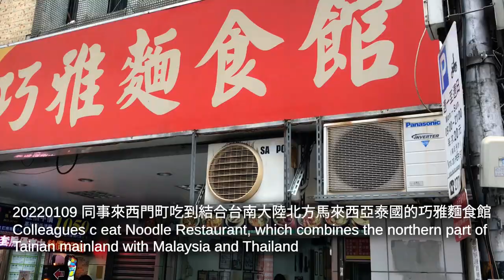20220109 同事來西門町吃到結合台南大陸北方馬來西亞泰國的巧雅麵食館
Colleagues came to Ximending to eat Qiao Ya Noodle Restaurant, which combines the northern part of Tainan mainland with Malaysia and Thailand